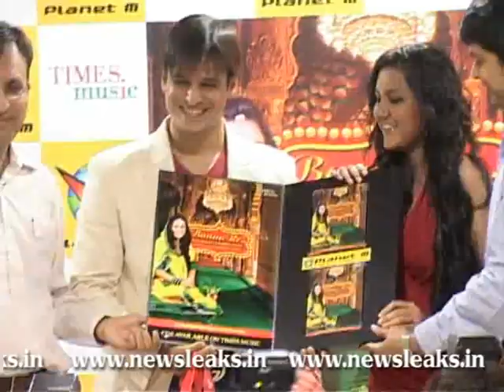ALBUM LAUNCH BY VIVEK OBEROI.flv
ALBUM LAUNCH BY VIVEK OBEROI